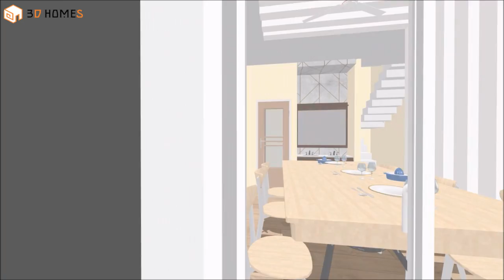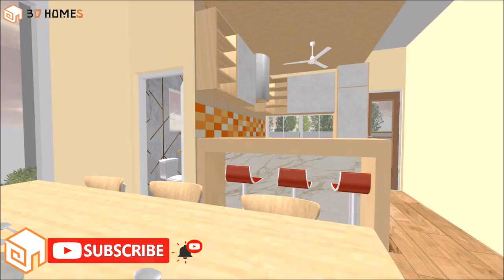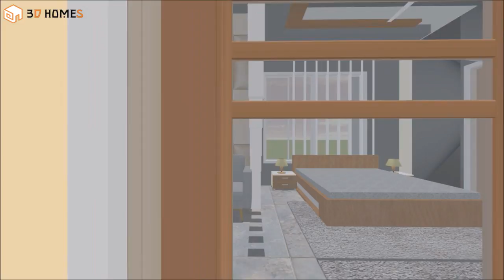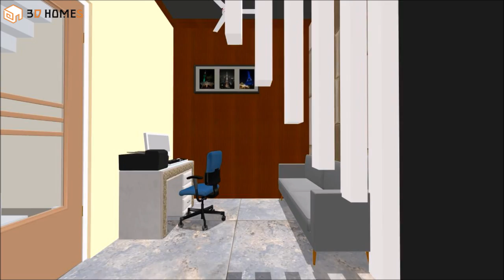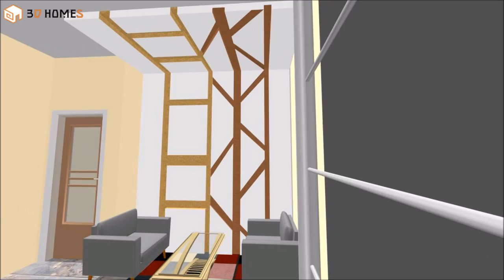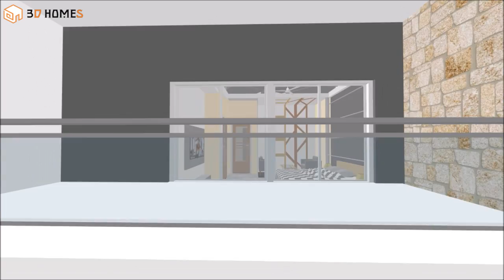Home Design 3D | 30x60 House Design | 4 bedroom house plan | west facing house plans | Walkthrough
In this video, we will discuss about this 30X60 Feet house design with planning and designing.
House contains–
• Car Parking
• Garden
• Hall
• Kitchen
• Bedroom 4 nos.
• Mandir
• Washrooms 5 nos.
• Balcony.

We Create Modern Home Design in 3D with 2D Layout, Cost, Direction, Measurements and Interior design in Walkthrough.